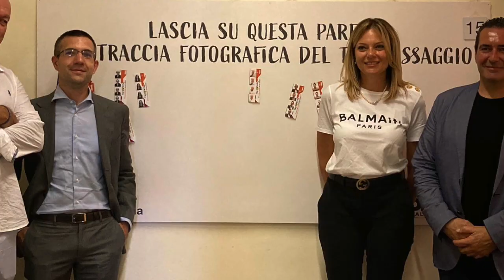Ariccia ha celebrato i 60 anni del gruppo DEDEM, leader nelle cabine per fototessera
Presso la Locanda Martorelli di Ariccia, nella mattinata di mercoledì 6 luglio, si è tenuta la presentazione del progetto che vede coinvolti il Comune della Città di Ariccia e la DEDEM S.p.a., leader nella fabbricazione e gestione di cabine per fototessera.

In occasione dei 60 anni di lavoro dell’azienda ariccia, le parti interessate hanno pensato di sviluppare una particolare e bellissima iniziativa, la quale prevede l’installazione di due macchine per fototessere nella Piazza di Corte (già presente) e presso la Porta Napoletana, a fianco dello storico Palazzo Chigi.